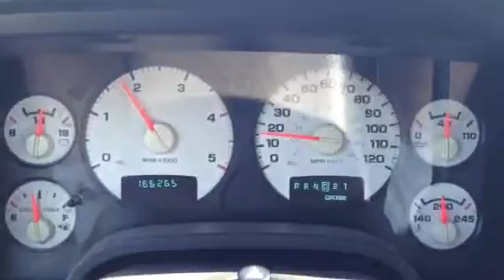2003 dodge cummins 48re 1st to 2nd shift issue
Doesn't happen when cold, holds 1st under light throttle. If blip the throttle it shifts into 2nd.  Shifts harsh from 2nd to 1st when it should hold 2nd.

Replaced fluid twice and pressure switch and solenoid.

Just did a 1/2 band adjustment. Only needed approx 1 turn after procedure, and still no change.